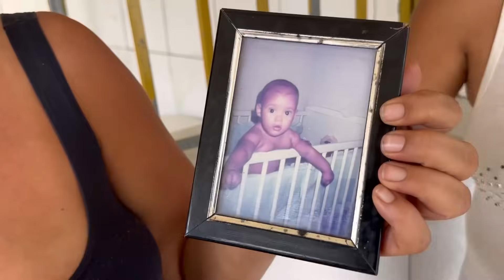MÃE DESESPERADA: João Vítor sai para jogar bola e não retorna mais para casa